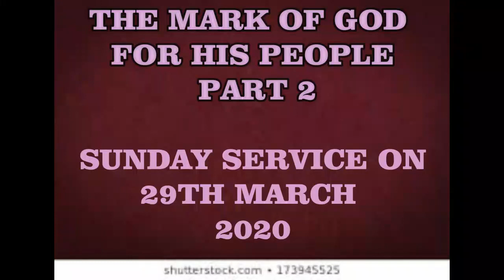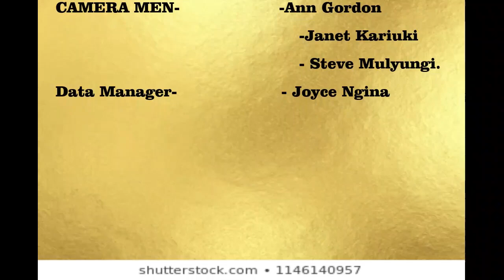MARK OF GOD FOR HIS PEOPLE PART 2 BY Rev Jackson Kyalo (Muthembi Kithembeoni)